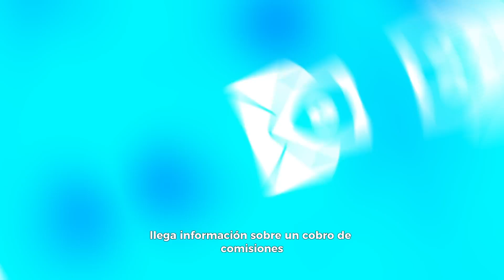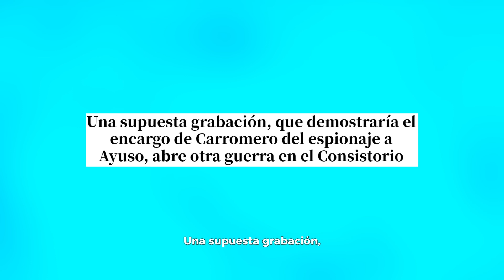Ayuso vs Casado cronología de la guerra del PP, un año después